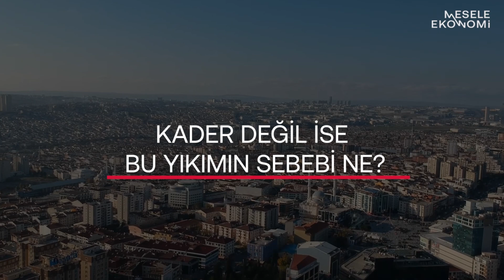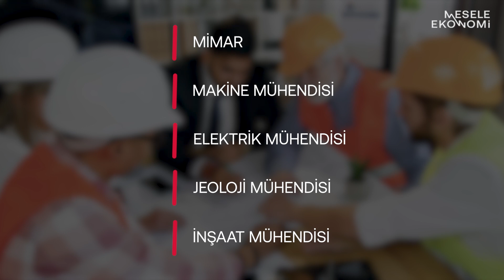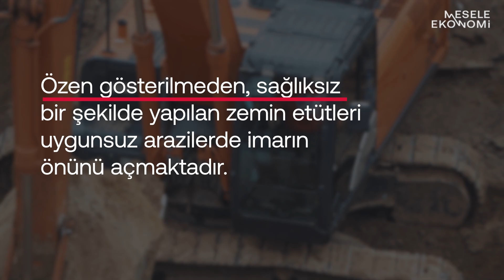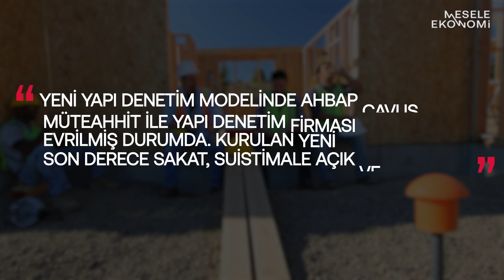Çarpık inşaat düzeninin anatomisi: Kim, neden, ne kadar sorumlu? | Bölüm 1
Bu video serisinde Türkiye'de kurulan çarpık inşaat düzenine yakından bakacağız. Tüm veçheleriyle, en başından ve en yalın şekilde anlatmaya çalışacağız. Sistem nasıl işliyor? Eksik ve hatalar nerede? Kimler haklı, kimler haksız kazanç sağlıyor? Bu çarpık düzen neden değişmiyor?

İlk bölüm bir inşaatın yapılmasının genel sürecine odaklanarak izin, onay ve denetim mekanizmalarını ve bu mekanizmalar içindeki çarpıklıkları anlatıyor.

Hazırlayan: Semih Sakallı & Sinan Akgünay
Kurgu: Şemsi Can Albayrak

İyi seyirler...